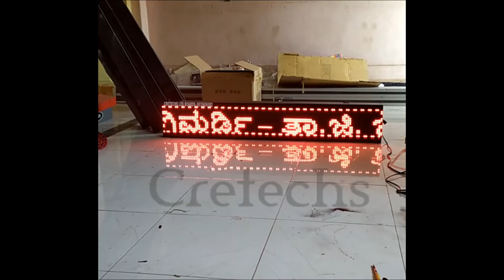3ft x 0.5ft red LED display by Cretechs